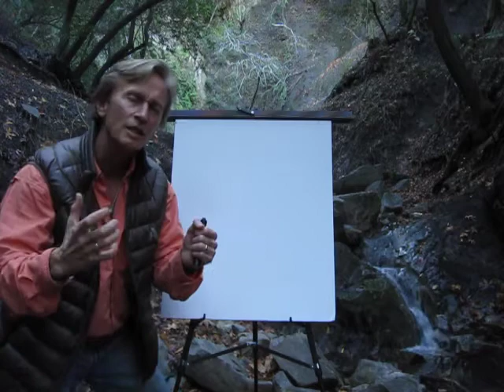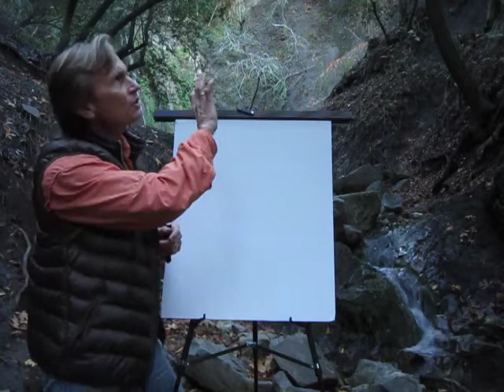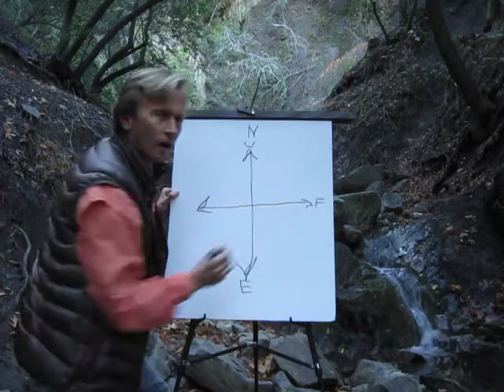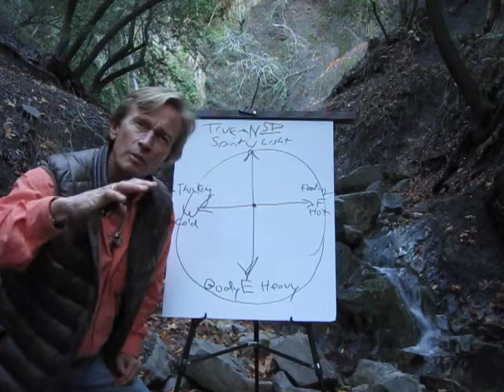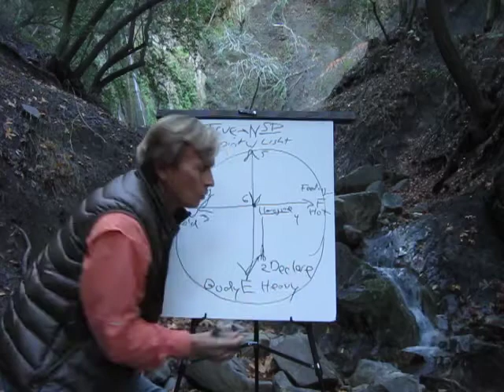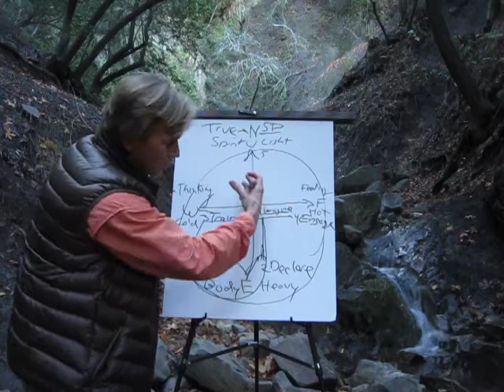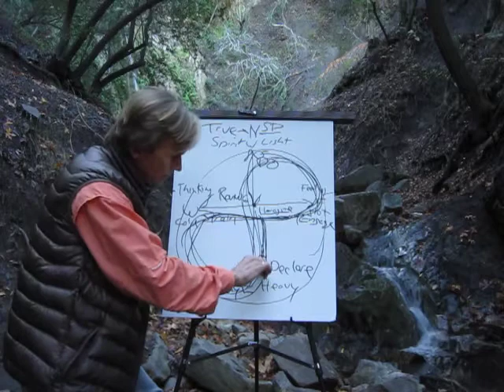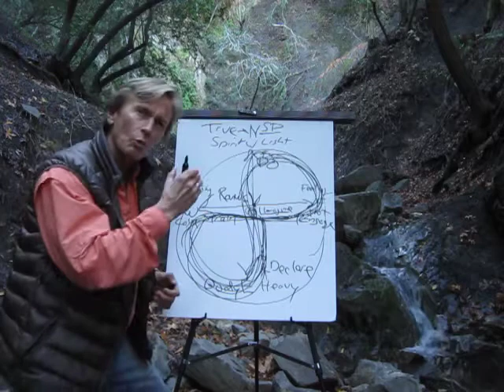Warrior Heart Project - Your True North, Your Truth!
I challenge you to watch this training video and not see the power in this simple, profound and powerful model. The vast majority of us are "winging it", "flying by the seat of our pants" in terms of the process we use to find and live our truth. This explains why the number one regret of the dying is; 1. I wish I'd had the courage to live a life true to myself, not the life others expected of me.
In this short training video Bill Poett the host of Positively Speaking and the creator of the Warrior-Heart Project will guide you through this life transforming six step process.